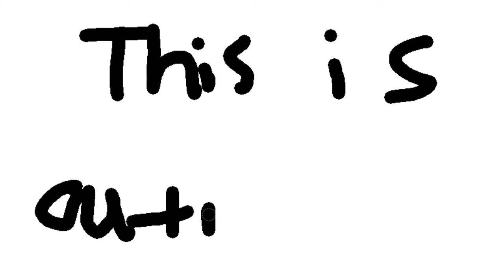art is my passion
these ads are getting creative